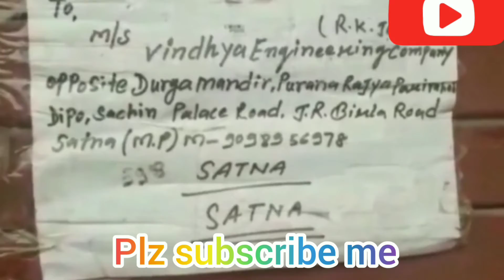Satna News: सतना जिले में ऑक्सीजन सिलेंडर की हो रही भयंकर कालाबाजारी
Hiii👇
👉I am Sandeep Singh. 🙏Welcome💐 to our YouTube channel🌹 Sanded Singh🌹.

सतना जिले में ऑक्सीजन सिलेंडर की हो रही भयंकर कालाबाजारी।

1.Hindi News Satna,
2.Satna News,
3.today news,
4.latest news,
5.Satna news video

Sanded Singh